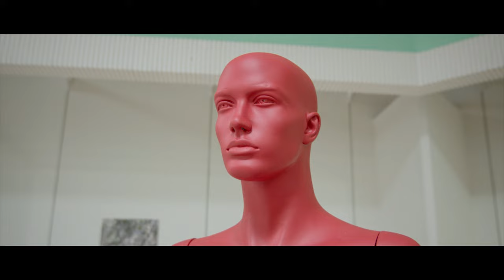ANDREW RUSE --- DIRECTOR REEL